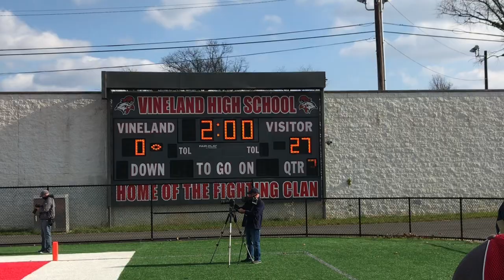Lequint Allen of Millville scores his third TD of the game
Lequint Allen scores the last of his three TDs in Millville's 35-3 victory over Vineland.